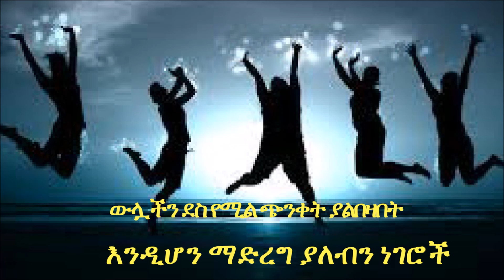ውሏችን ደስ የሚል ጭንቀት ያልበዛበት እንዲሆን ማድረግ ያለብን ነገሮች EthiopikaLink